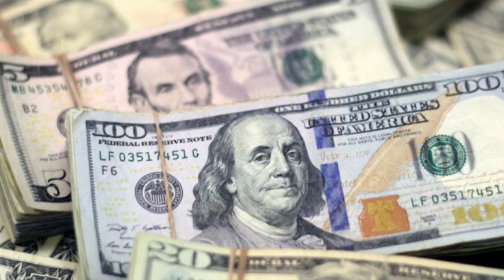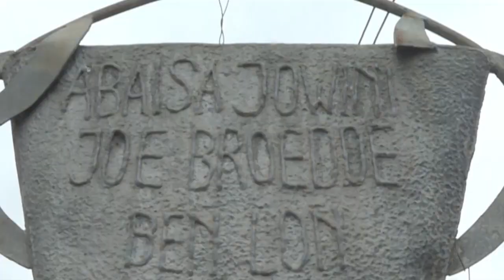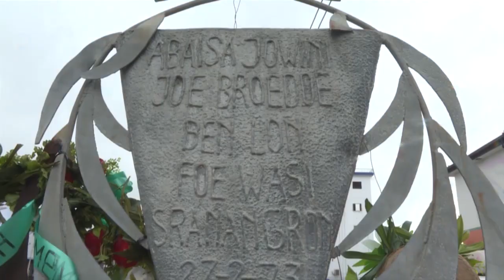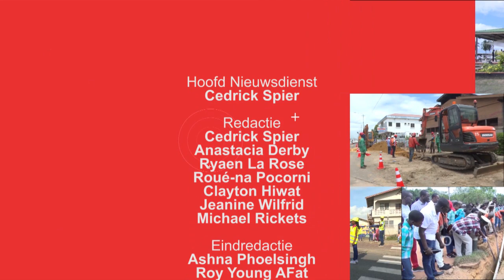NYUNSU 1 MAART 2021